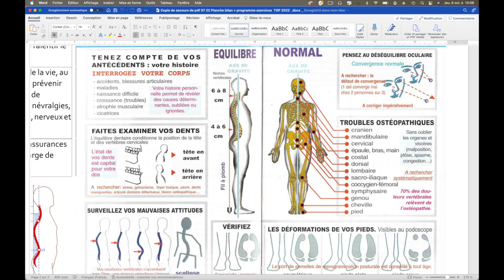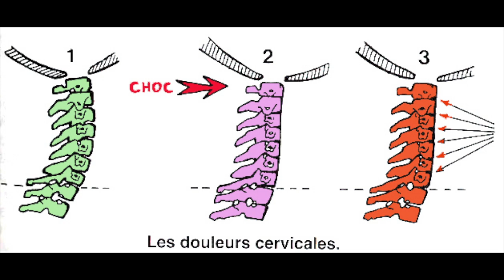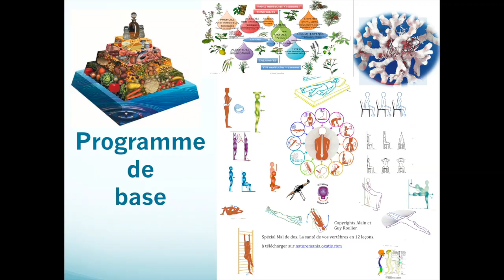Arthrose cervicale : mémoire physique des chocs anciens par Guy Roulier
Les vieux traumatismes sont imprimés dans vos tissus et évoluent vers l'arthrose.
Il faut les traiter toute notre vie pour stopper l'évolution des lésionsL
Vidéo sous-titrée

Vous cherchez à en savoir plus et cherchez à apprendre les techniques naturelles pour améliorer vos douleurs, renforcer vos articulations et ralentir le vieillissement de vas cartilages ?
Je vous conseille vivement de suivre la formation qui correspond à votre cas.
Vous ne pourrez en retirer que des bénéfices
- la méthode naturelle anti-arthrose (cervicale, lombaire),
- la méthode naturelle anti-stress,
- la méthode naturelle pour lutter contre l'inflammation, les douleurs chroniques et les maladies dégénératives évitable  ?
- l'utilisation des huiles essentielles,

Pour accéder à mon catalogue et aux vidéos explicatives de mes formations en ligne pour tous à santé naturelle et durable :